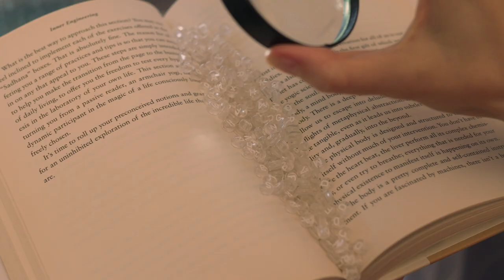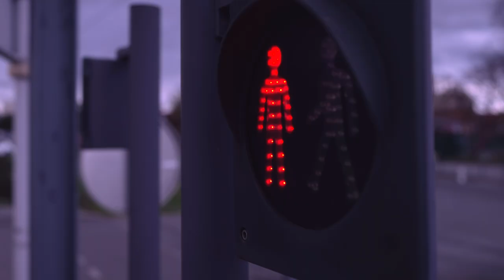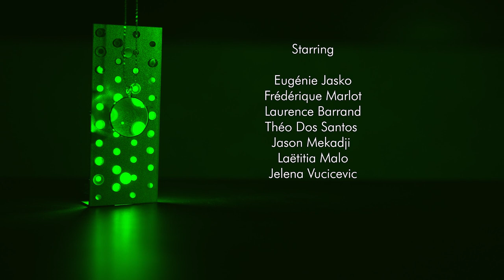"Lentil Soup" short film by Vartist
Synopsis

Having accumulated ideas, influences and beliefs from people around her, Emily goes through life, carrying these influences in the form of a wooden structure worn on the back that supports many magnifying glasses hanging in front of her face. She interacts with the world in a distorted off centered manner, until she runs into someone who tries to get to know her up close and this encounter makes her crush her structure and see freely for the first time.

Director, writer, editor: Vartist
Director of photography
: François Szabowski

Starring:
Claire Hoffmann
Guillaume Champeval
Eugénie Jasko

Frédérique Marlot

Laurence Barrand
Théo Dos Santos

Jason Mekadji
Laëtitia Malo
Jelena Vucicevic

Lighting, sound recording: Dimitri Papadimitriou
Sound Recording:
Pierre Orcel

Assistant on the set
: Olga Listrova

Original music score, set design and props by Vartist

Additional music by Peter Bradley Fulgoni J.S.Bach ”Prelude & Fugue in C minor”

Sound effects:

Joseph SARDIN “Plates”
Mcmikai “Pigeons”
Straget “Cranes”
Christislord ”Psalm118cw”